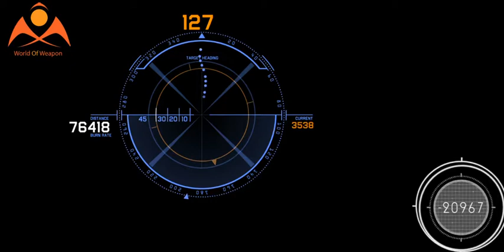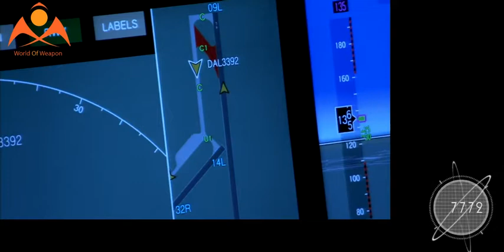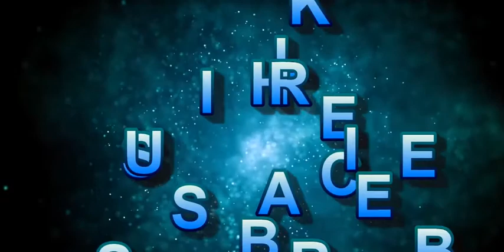China Is Developing Two Stealth Bombers: Report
hina Is Developing Two Stealth Bombers: Report

China is developing not one but two new stealth bombers, the U.S. Defense Intelligence Agency claimed in a January 2019 report .

While the People's Liberation Army has not been shy about discussing the H-20 strategic bomber that the Xian Aircraft Industrial Corporation is developing for the PLA Air Force, there are many fewer public references to the other stealth bomber, which apparently carries the designation JH-XX.